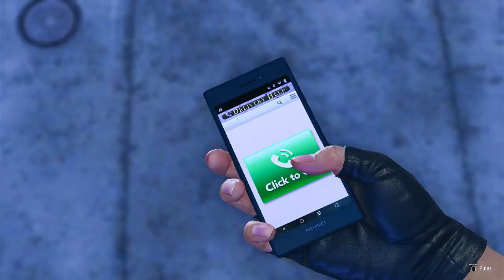LIKE A DRAGON 8: INFINITE WEALTH - #8 GRANDES PROBLEMAS | EM PORTUGUÊS PT-BR | PS4